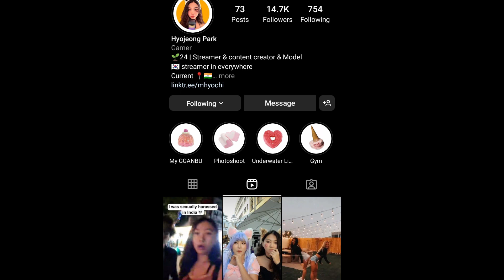Korean mohila YouTuber K Indiat harassment korile Dujon juboke...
This is  news video about a Korean vlogger harassed in Mumbai by two guys